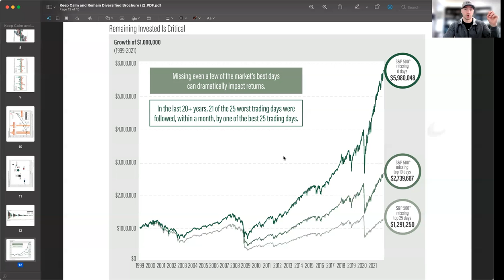DON"T MISS THE BEST DAYS IN THE MARKET!-- Limits your wealth potential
What happens if you miss a day of the market? What happens when you miss the best days of the market? And when do those days happen?

In today’s video we discuss when the best days of the market are, why they’re often after a bad market, and what happens if you miss the best days and how they affect your portfolio. We’ll deep dive into an AMG document on how remaining invested is critical, and how behaviors can severely impact your long term wealth.

Ready to take control of your investments and create a retirement plan you love? Schedule a FREE consultation call with me today

If you want to learn more about financial planning check out the homepage.

Have the urge to read and learn more about finance?

​​“Investment Advisory Services are offered through ProPath Financial, a registered investment adviser authorized to do business in states where registered or otherwise exempt from registration. Nothing discussed in this blog should be viewed as investment advice.